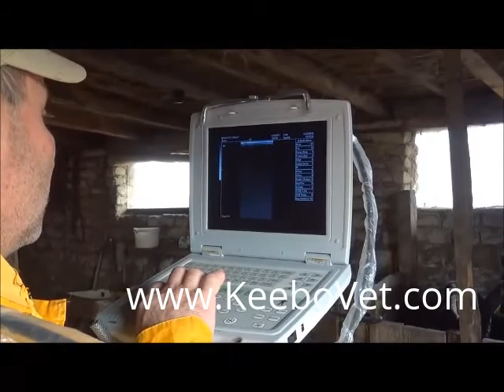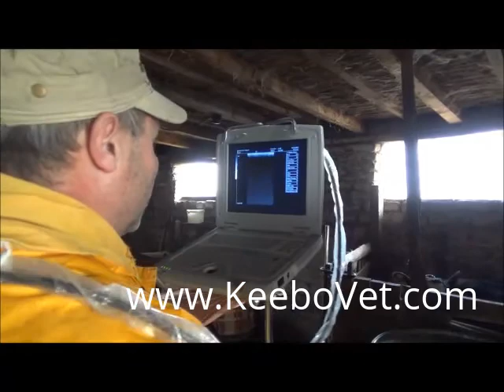High Pregnancy In Dairy Cow Of 112 Days, Using KX5000V Veterinary Ultrasound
See cow pregnancy using KX5000V veterinary ultrasound. For veterinary animal surgical products used, please go